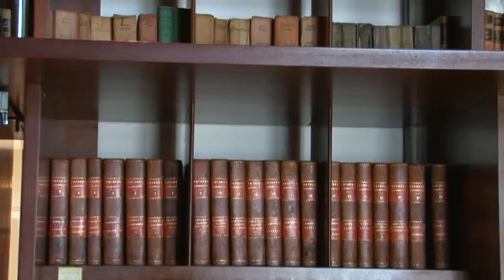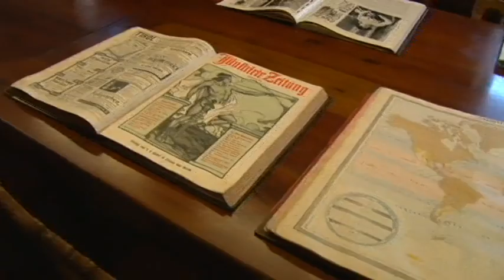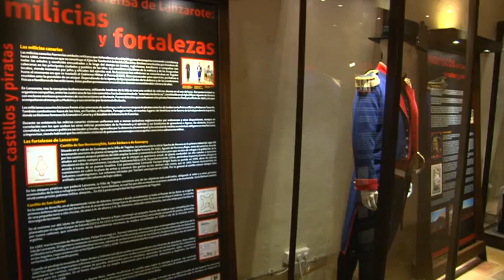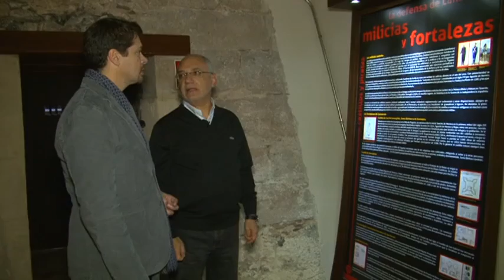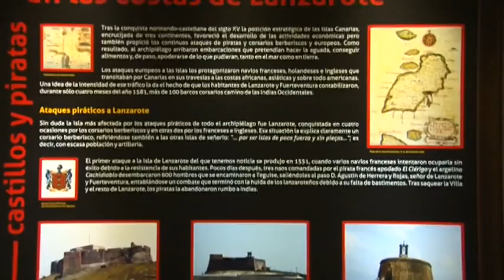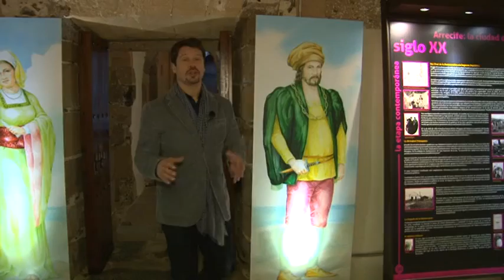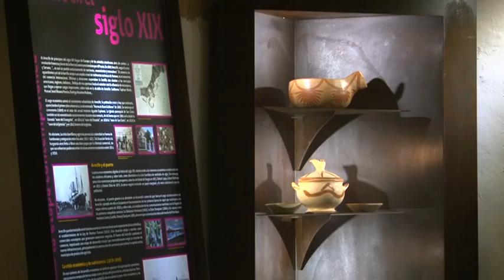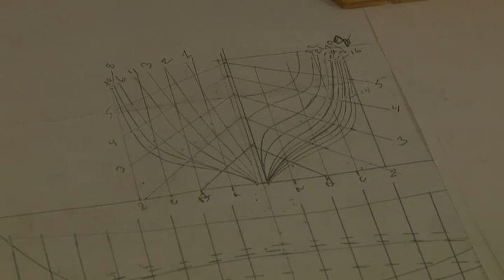06/03/15 Abriendo puertas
Carlos Castilla te guiara por las Islas para visitar edificios emblemáticos, que muchas veces pasan desapercibidos a los propios canarios a pesar de formar parte del patrimonio de la comunidad. Para conocer los orígenes de estos espacios, todas sus curiosidades y anécdotas, Carlos estará acompañado de aquellos que mejor conocer estos inmuebles: desde conserjes a arquitectos, historiadores, moradores o visitantes ilustres de casonas, castillos, catedrales y ayuntamientos.